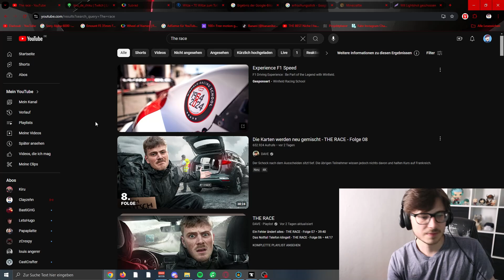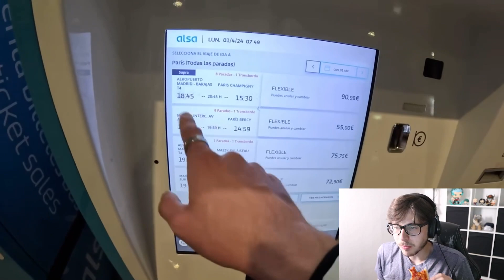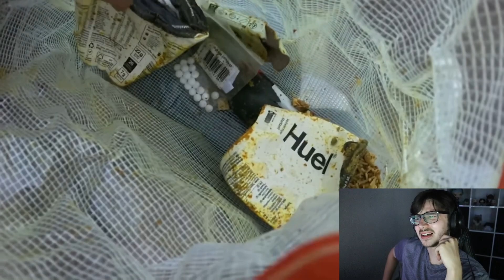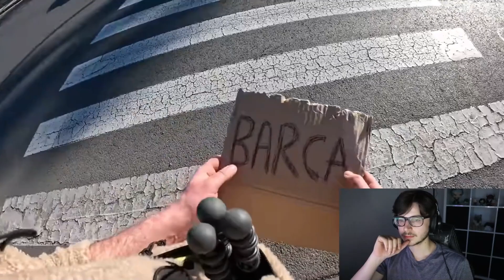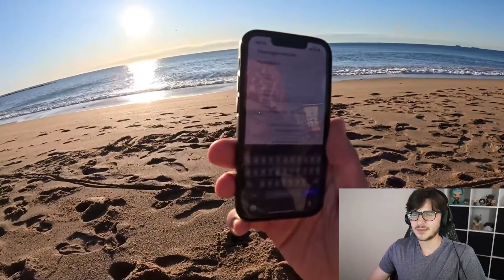THE RACE: Die Karten werden neu gemischt - Folge 8 (Reaktion)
Clayten reagiert auf THE RACE - Folge 08 Die Karten werden neu gemischt

Die Karten werden neu gemischt - THE RACE - Folge 08

💻 MEIN EQUIPMENT*:
Stream Deck
Mikro + Mikroarm
Elgato Keylight
Monitor Halterung
1 Monitor: Dell Alienware AW2518H
2 Monitor
3 Monitor